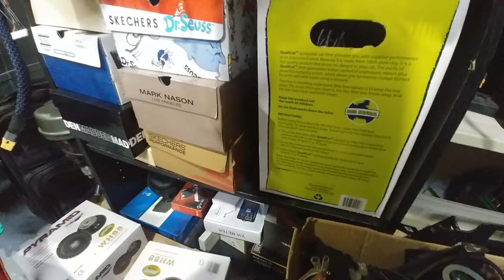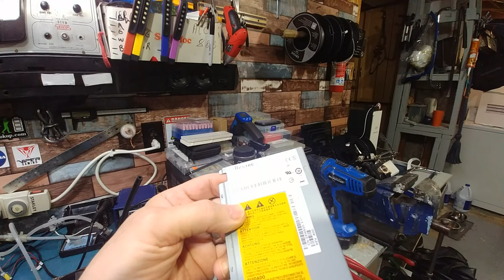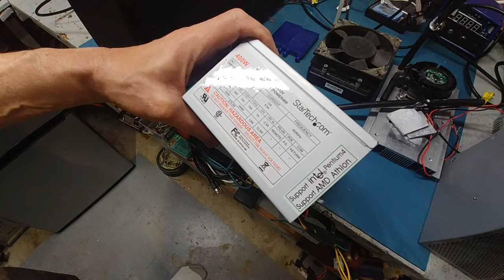Electronics vlog. diy water chiller p1 parts.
this unit can be used for pc cooling or hydroponics.